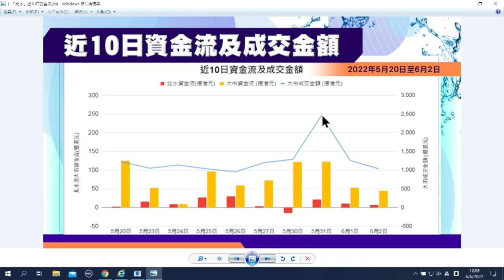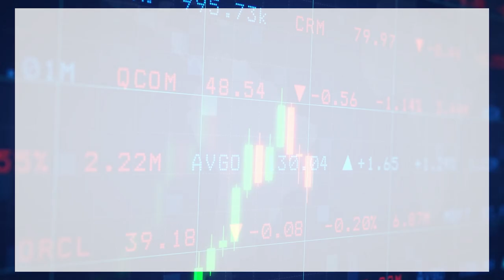【石Sir一周前瞻及異動股】特步國際、新特能源及廈門港務